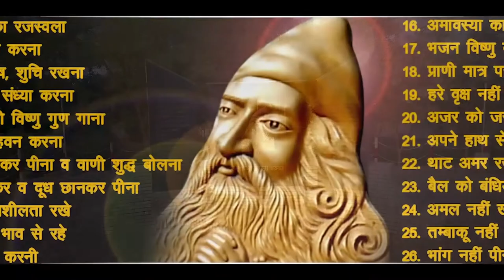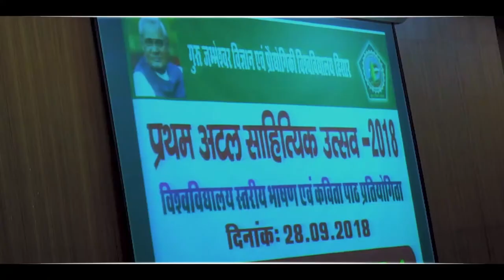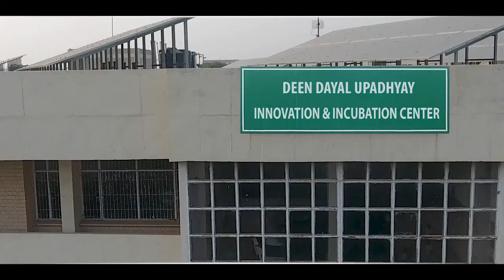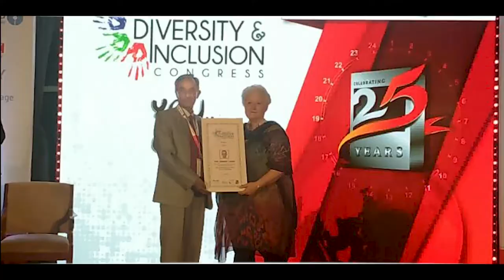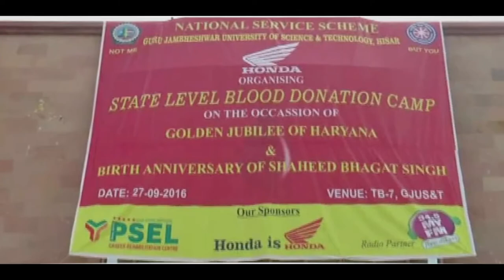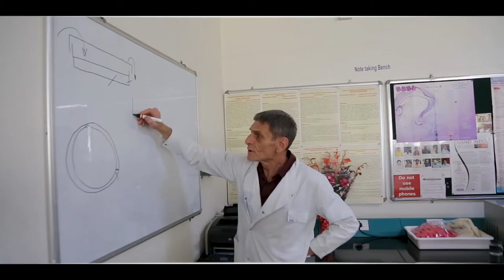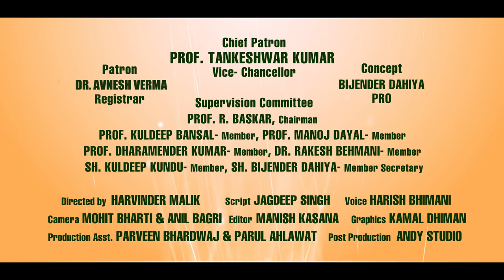GJUST Documentry Hindi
Distance Education